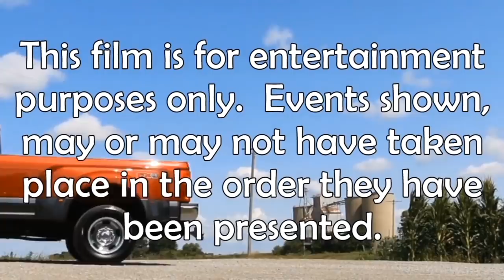$6 a mile From Cleveland Ohio | Ride Along Hot Shot Trucking 27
Videos

COOL ITEMS

Our Setup

2017 Ford F350 Lariat Dually FX4

Cooper Mastercraft ATX 245/75/17

2018 Load Trail Load Max 40' Air Ride, Lift Axle, Tandem Dual wheels, 17.5 tires, 12K Axle, Hydraulic over Electric disc brakes, Pine Wood